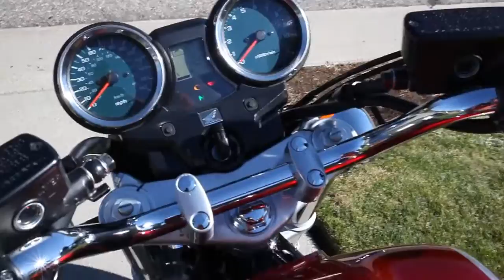KSY+RACE+CB1100 HD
SM